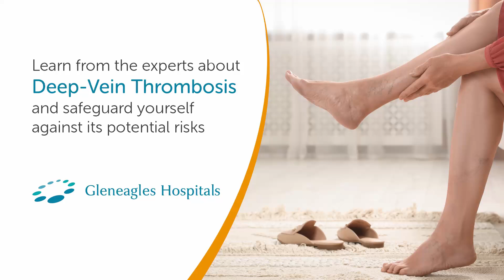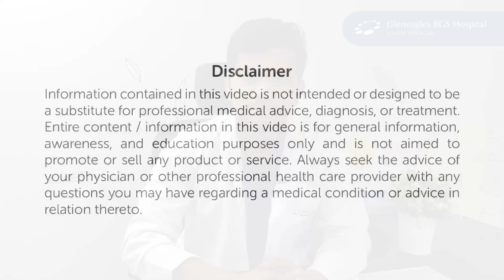What Are the Risks of Deep-Vein Thrombosis (DVT) and How Can You Prevent It? | Gleneagles Hospital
Dr Naveen Chandrashekar, Consultant Interventional Radiologist at Gleneagles BGS Hospital, Kengeri, Bengaluru, addresses the critical issue of deep-vein thrombosis (DVT) and emphasizes measures to mitigate its potential risks. DVT manifests when blood clots form within deep veins, primarily in the lower limbs, posing a significant health threat if these clots dislodge and travel to vital organs such as the lungs, potentially leading to a life-threatening condition known as pulmonary embolism.

Often asymptomatic, DVT underscores the importance of early detection and intervention. Dr. Chandrashekar advocates for a dual-pronged approach encompassing awareness and prevention strategies. Heightened awareness entails recognizing risk factors associated with DVT, including obesity, smoking, chronic medical or surgical conditions leading to prolonged immobilization, pregnancy, and sedentary lifestyles. Should individuals experience symptoms such as leg pain, swelling, or tenderness in the lower limbs, prompt consultation with an interventional radiologist or a physician is strongly advised.

By fostering awareness and adopting preventive measures, individuals can effectively safeguard themselves against the potentially grave consequences of DVT. Dr. Chandrashekar's insights are vital in empowering individuals to take proactive steps towards their vascular health and overall well-being.